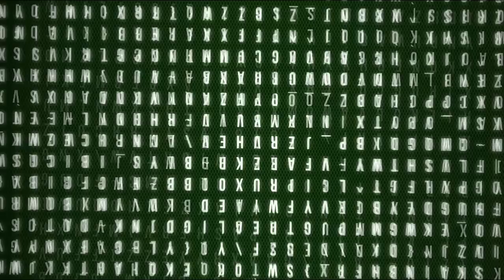Дебютная катастрофа и 2750 на Chess com.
Здесь вы увидите профессиональные обзоры всех стадий шахматных партий-Дебюта,Миттельшпиля,Эндшпиля! Партии чемпионов мира,мастеров прошлого и настоящего!